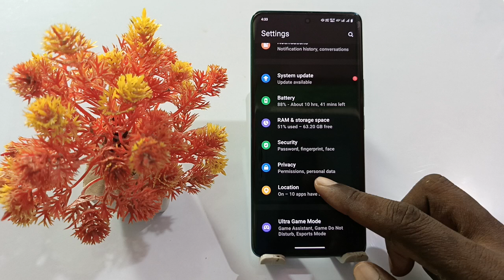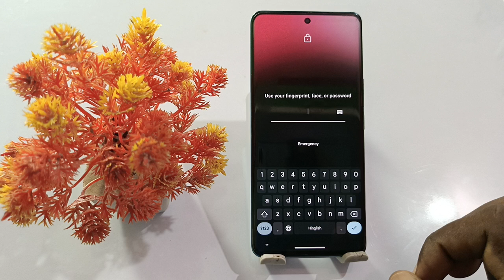how to power off password vivo t1 pro | vivo t1 pro switch off password setting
Vivo T1 Pro Power Off Password
Power Off Phone Required Password On Vivo T1 Pro
Vivo T1 Pro Switch Off Password Kaise Lagaye
Vivo T1 Pro Phone Power Off Password Kaise Lagaye
How To Power Off Password On Vivo T1 Pro
Vivo T1 Pro Phone Me Switch Off Password Kaise Lagaye
Vivo T1 Pro Restart Phone Required Password Setting
Password Required After Power Off On Vivo T1 Pro